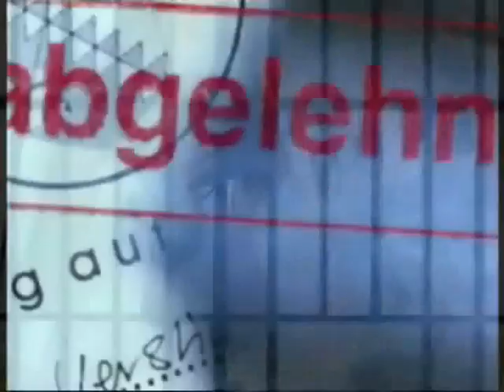HG 15 Staffel mit Jutta Adler [ Hinter Gittern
Sprecherin Katy